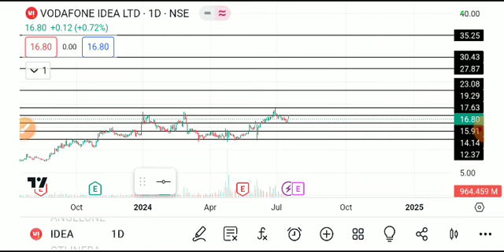VODAFONE IDEA SHARE LATEST NEWS TODAY/VI SHARE TARGET/VI SHARE ANALYSIS/VI SHARE LATEST NEWS